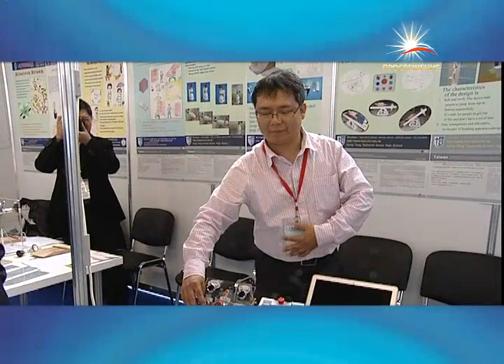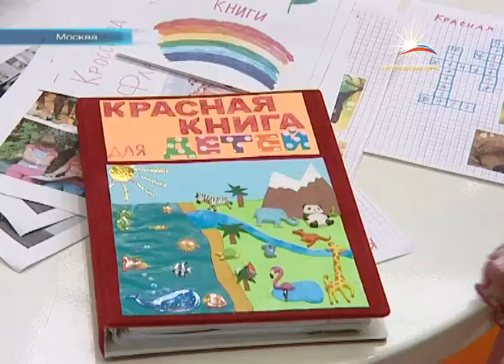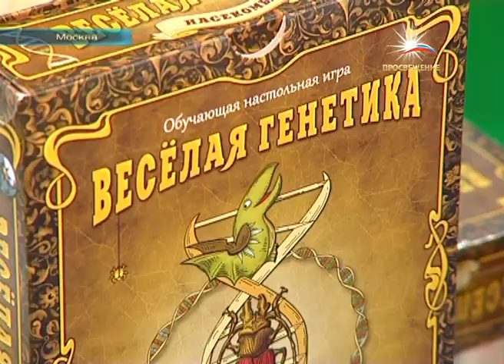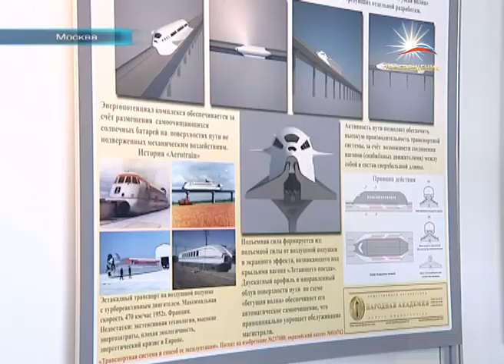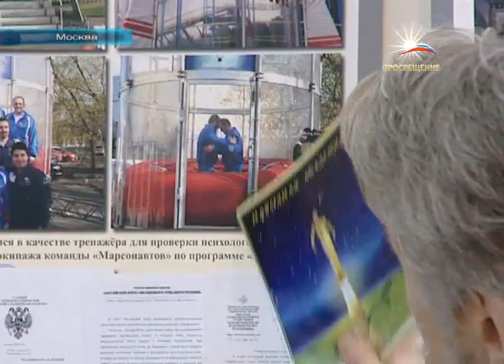Информационный выпуск от 03 апреля 2013 / ПРОСВЕЩЕНИЕ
В Сокольниках открылся салон изобретений «Архимед»
Фестиваль «Традиции и современность» получил грант от Президента России
Союз кинематографистов России разрабатывает программу по поддержке молодых режиссеров
РУДН прошла выставка землячества Колумбии